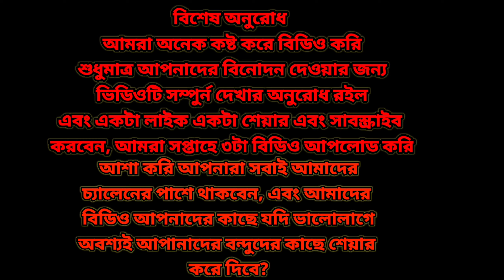REAL GHOST ON CAMERA _ভয়ংকর ভূতুরে রাস্তায়_ক্যামেরায় ধরা পরলো জ্বীন🔥Most hunting Episode_26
প্রিয় বন্ধুরা
এই পৃথিবীতে ঘটে যাওয়া যতসব ভয়ঙ্কর ভিডিও পেতে অবশ্যই x"ghost hunter Dhaka x" চ্যানেলটিকে সাবস্ক্রাইব করে রাখবেন এবং এই চ্যানেলটি সাথে থাকলে অবশ্যই জানতে পারবেন যে কোথায় কখন কিভাবে কার সাথে ভয়ঙ্কর ঘটনাগুলো ঘটেছে

আমাদের এই প্রোগ্রাম কোন ধর্ম বর্ণ বা কোন জাতি বা কোন ব্যক্তিত্বকে আঘাত করার জন্য নয়। শুধুমাত্র বিনোদনের জন্য আর আমাদের এই প্রোগ্রাম দেখে যদি কেউ কোন প্রকারের সমস্যা বোধ মনে করেন তাহলে দয়া করে আর দেখবেন না । আমাদের এই অনুরোধের পরও যদি দেখেন তাহলে নিজ দায়িত্বে দেখবেন। আমাদের প্রোগ্রামের জন্য আপনার যদি কোন প্রকার সমস্যা হয়ে যায় তাহলে ' ghost hunter Dhaka চ্যানেলের পরিচালকগণ দায়ী থাকিবে না।

Warning,
The ghost hunter Dhaka channel usually makes videos based on what happened. This channel shows when and with whom what happened. And watch the videos at your own risk. We do not force anyone to believe, believing is your personal past.